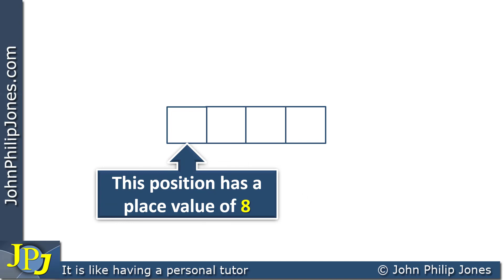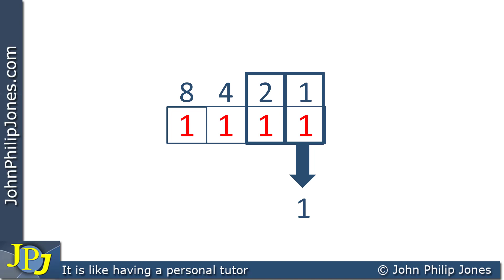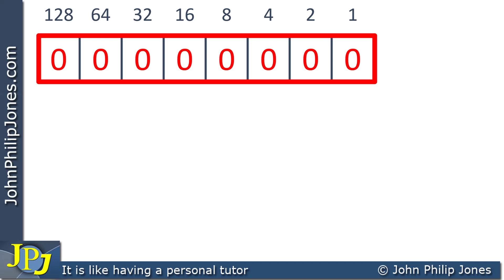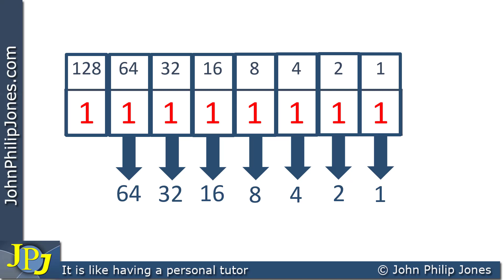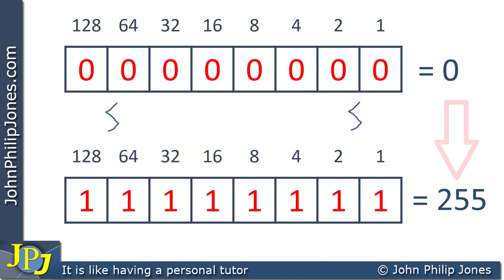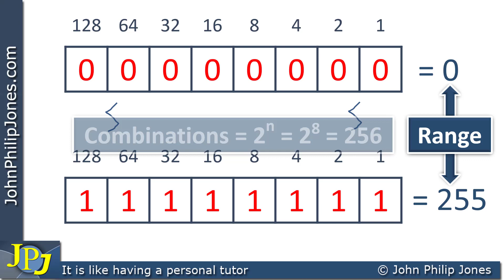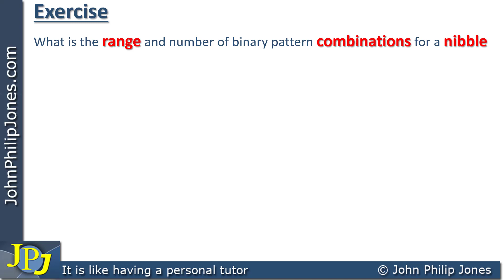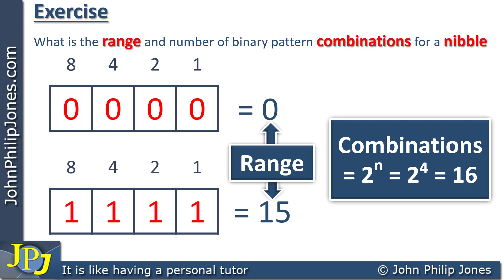Binary bits and place values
In this video I consider the position values of bits in a bit pattern. I also introduce the definition of a range with respect to the values of bit patterns.